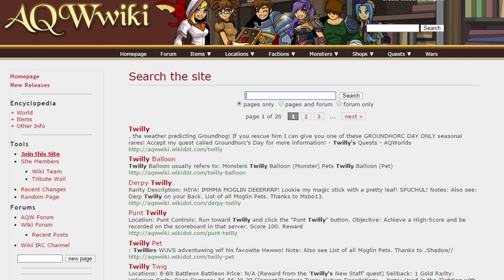FridAy-QWorlds - August 28th - Third Spell from the Sun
The best player-made release so far... is ruined by the worst quest system AND combat system.

Today we cover:
- The Anseri Destroyer mount, plus all the "Grove" stuff, is gone!
- Happy birthday Neveya and Cemaros! You probably don't know them, because they're parts of the smaller teams (Player Support and Bug Hunters) but their birthday shops AND Gjappy's will be put together into one shop, which leaves NEXT Friday on September 4th! The Twig Battlepet will permanently go to Aria's pet shop... even though there should've been battlepets there to begin with that were promised but never added.
- The Return of the Living Devs fanart contest's winners have been announced, and some of them actually look awesome! Click on the links to see them! Each of the five releases had their own winners!
*The Ebil Dreadspace winner was Kanshi who drew this awesome picture!
*The Chaos Queen winner was Flaw with this pinkful picture of Chaos Beleen and her tiny little chibi self!
*The Goose of Terror winner is Mikomaru with this picture... that kind of socks.
*The GRAND PRIZE winner is Ergotth who, although it's kind of low quality, combined ALL the releases, including the "in-between" ones, in his drawing!
*A total of 43,800 ACs were given out for this contest! All the rewards should already be with the winners!
- That Ergotth guy seems to be getting a triple whammy this week! He wins the Return of the Living Devs contest... then his Create Your Own Release entry is TONIGHT'S release... and it seems he's become a member of AE as well! The other two newest members of the team are Plank and Venthos! Along with that, the last Tester Hunt's applications are now being read, so keep an eye on your inbox to see if you can become a tester for AE!
- And speaking of members of AE, "special players" will now have NEW name colors!
*Moderators and Player Support still have golden names.
*All AQWorlds Testers have light green names (for those who don't know, Game Testers test new releases before they go out while Bug Testers test them after they're released).
*Whitehats have dark red names. These guys are a unique group: they're former hackers who have spent YEARS sending AE details of exploits and how they could be fixed! This is a group that can only be entered through invitation and currently it's full anyway!
*Developers have purple names.
*Finally, the other "Team Members" have dark green names (wiki mods, forum mods, etc.).
- Third Spell from the Sun! Well, this isn't part of the new storyline... they've pulled ANOTHER Titan Hollow and decided they need it to be "good enough." So, instead we've got Ergotth's CYORC entry that got him into the OFFICIAL team! In his release,  you'll be saving Lore from ETERNAL DARKNESS... and also death.